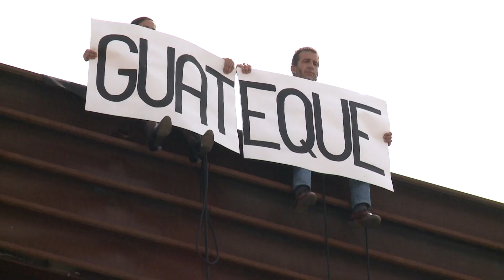Caravana de tràilers - GRUA (Sismògraf 2015)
A partir d'un seguit de tràilers escènics de cinc minuts de durada, el públic exerceix el paper de programador i tria la seva proposta preferida, que serà programada més endavant a la ciutat. Caravana de tràilers no només dóna visibilitat als artistes, sinó que també fomenta la reflexió sobre el concepte de programació i els mecanismes de compra i venta d'art.